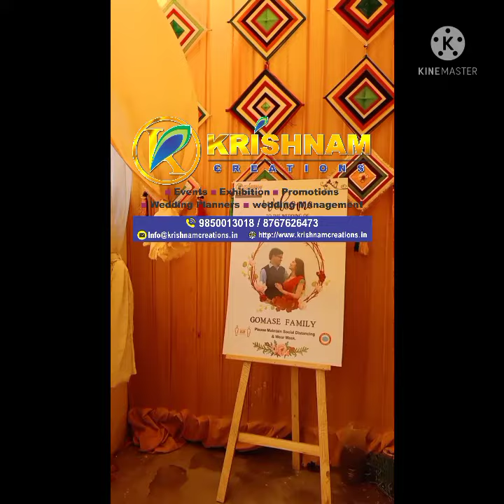Pradip Gomase Family Wedding Home Decor Setup (Gandhibag Area)